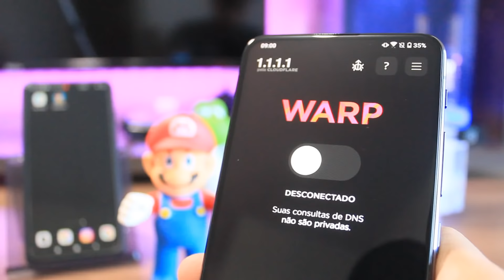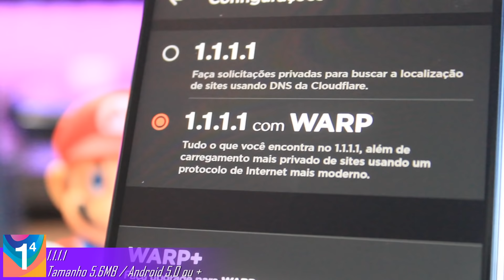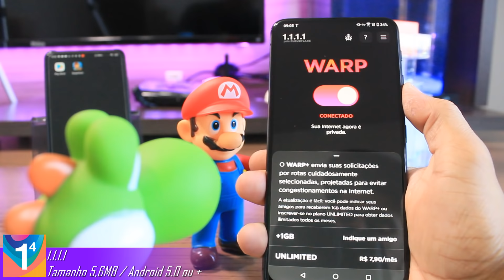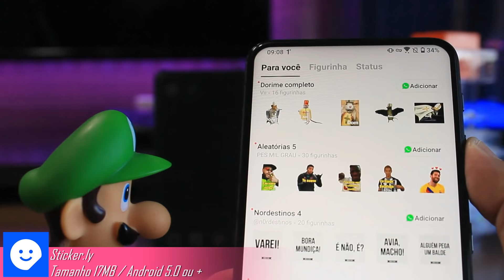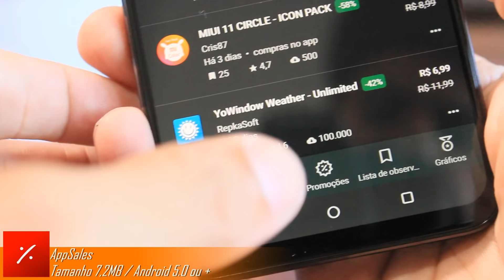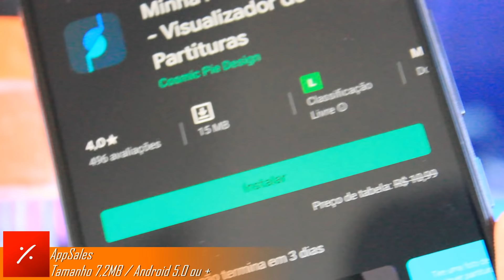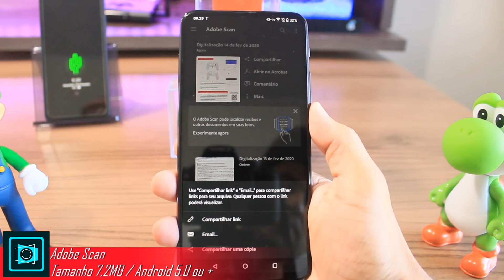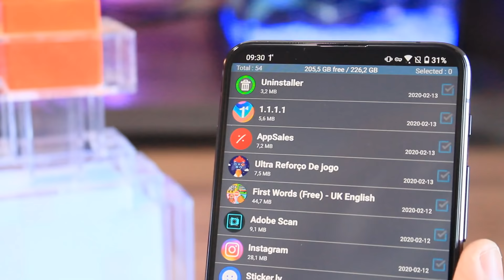Top 5 Melhores Aplicativos para Android - Edição 018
Márcio Oliveira apresenta os cinco melhores aplicativos para Android da semana de 14/02/2020 (Top 5 Apps: vídeos todas as sextas-feiras às 11:30h manhã)